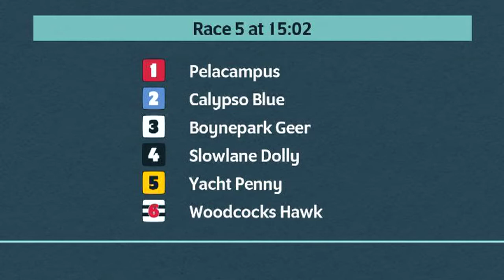Crayford Races on Friday 4th November 2022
Click on link for Racing Results